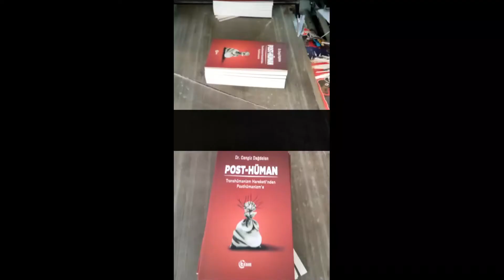POST-HÜMAN | Transhümanizm Hareketinden Posthümanizm'e | ÇIKTI | TÜM KİTAPÇILARDA!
Cengiz Dağdelen üyemizin ilk kitabı raflarda yerini aldı...
Bu kitap, transhümanist ve Post-Hümanist düşüncenin kurumsallaştırılması gerektiğinin çağrısı niteliğindedir. Bu çağrı bir yerden başlamak gerekliliği, daha fazla geri kalmama isteği ile evrensel bir amaca hizmet etmektedir.
Transhümanizm ve posthümanizmin çağ dönümünün emareleri gözler önündedir. Evrimsel (biyolojik) bedeni ve neokorteksi ile betonlara veya makinelere tutunmaya çalışan insan, son elli yılda bütün tarihi boyunca biriktirdiğinden binlerce kat daha fazla bilgi biriktirdi ve çevresini muazzam biçimde değiştirdi. Şimdi mecburen sıra bu muazzam bilgiyi kullanmakta ve kendisini de değişen çevresi gibi değiştirmekte. Özellikle bedensel acizlikler devamlı olarak gündeme getirilip bilim ve teknoloji ile çözümler üretilince insan, aslında ne denli dar sınırlarda sıkışıp kaldığının ayrımına vardı. Hümanizm çöktü ve çözümü transhümanizmde bulacak. Bu acizliklerin günden güne teknoloji ile azaldığını gören insanlar, hiç de doğasına uymayan bir ortamda neden iyileştirmeleri hızlandırmak istemesin? Her şeyi çözen zekâ ise neden daha iyi bir zekâ oluşturulmasın. Bu kitap serisinde bunların cevabını birlikte aramaya çalışılacaktır. Fragman şeklindeki bu ilk kitapta ise şu sorular tartışılmaya açılacaktır:
• Transhümanizm, posthümanizm, Post-Hümanizm, Transhüman ve Post-Hüman kavramları nedir?
• İnsanın ve evrimin amacı ne olabilir, nereye doğru gidiyoruz?
• İnsanlar şu an biyolojik ve teknolojik konumundan memnun mu?
• Teknoloji yükselirken ve çevremizi bu kadar hızlı değiştirirken insan, doğa ve hayvanlar aynı mı kalacak?
• Geleceği ve geleceğin insanını inşa ederken doğru politikamız ne olmalıdır?
• İnsan zekâsından daha iyi bir zekâ üretilebilir mi ve bu denli büyük bir zekâ nasıl bir şeye benzer? Neler yapabilir?
• Yapay rahim, yapay organlar ve sentetik biyolojinin gündeme gelmesi hayatımızda neyi değiştirecek?
• İşkollarında robotlara duyulan rağbetin artmasıyla hepimiz işsiz mi kalacağız, buna çözüm sunmakta yeterli miyiz?
• Cinsiyetsizleşecek miyiz veya bilinç aktarımının daha iyi bir yolu bulunacak mı?
• Post-Hüman ve Transhüman, yakın zamanda yok olmaya yüz tutmuş hümanizmin yerini ne derece dolduruyor?
• Hızla katlanan teknolojinin askeri yönden suiistimale açık olması ne gibi tehlikeler doğurabilir?
• İnsan mevcut bedeniyle çok gezegenli bir tür olabilir mi?
• Yaşlanma bir hastalık mı, yaşlanmayı durdurabilir miyiz?
• Ölümsüzlük mümkün mü?